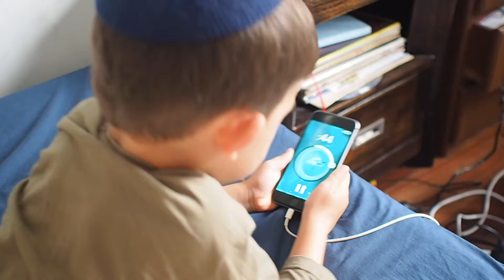VlogNukkah Day 1 // 25 Kislev // Chanukah at Shule, Eli's 5th Birthday!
Daily Vlog
Monday
25th Kislev 5779
2nd - 3rd December 2018

First video for Vlog-Nukkah! Yay! Chanukkah day 1. We had a great celebration at our Shule for the first night, and then in the morning it was Eli's birthday so we got to have some fun doing that.